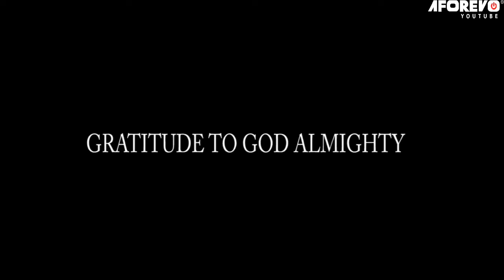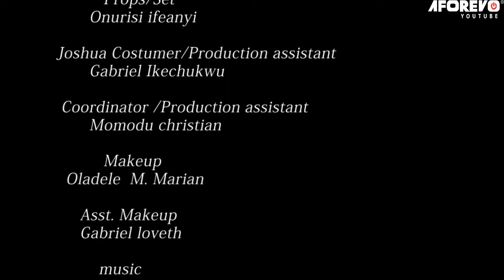I Beg You To Watch This Powerful Prayerful Movie Of A Little Spiritual Girl - 2023 Nigerian Movie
First-ClassTV#nigerianmovies#CANADA#JAMAICA#USA#UK#TRINIDADANDTOBAGO#africannigerianlatestmovies#ruthkadiri247